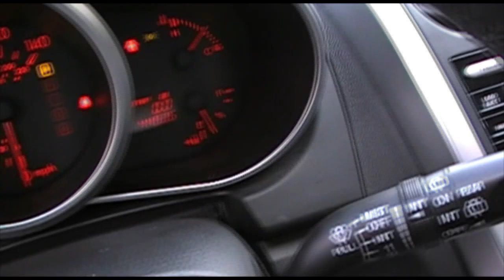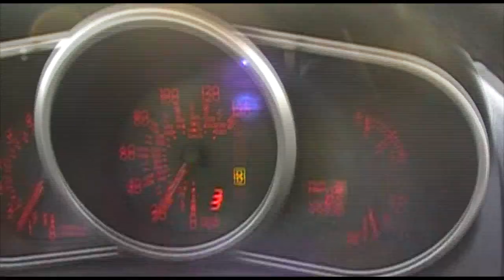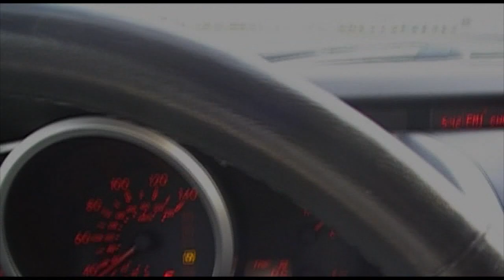2007 Mazda CX7 Grand Touring AWD Navigation - Excellence Cars Direct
Excellence Cars Direct is proud to present 2007 Mazda CX7 GT AWD Navigation. Zoom Zoom with "Room".